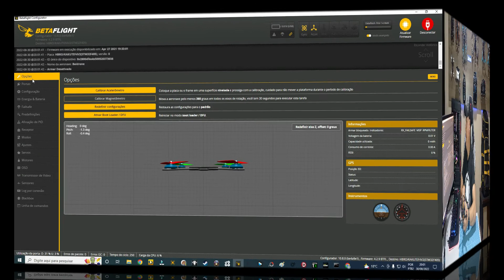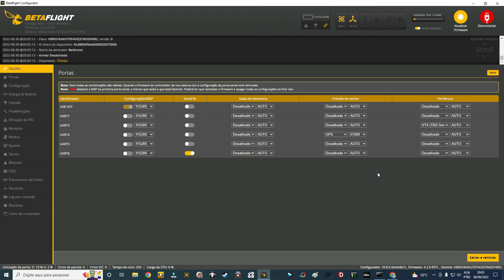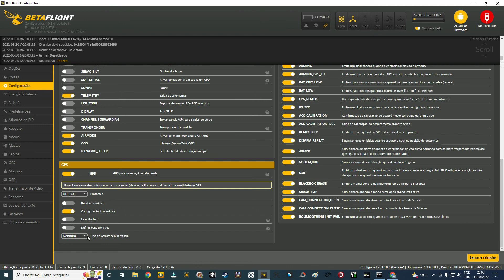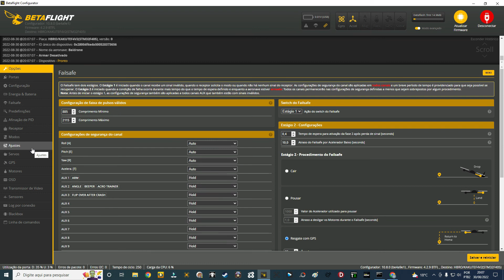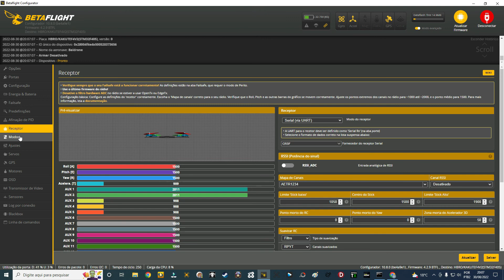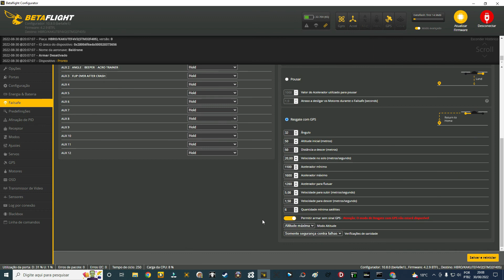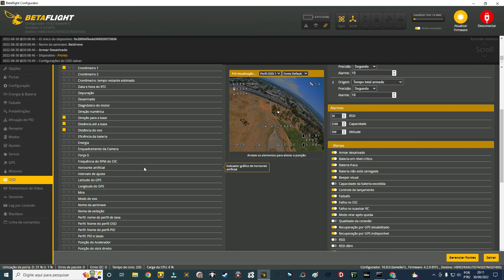Não perca seu drone RESGATE COM GPS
Neste vídeo explico como configurar o seu GPS no software Betaflight, mostro todo equipamento usado, bem como também demonstro seu funcionamento na prática com o vídeo embarcado da gopro na aeronave, vídeo do DVR do óculos analógico com toda telemetria correspondente e vídeo do rádio sendo operado.

Equipamento usado:

Mark 4
t motors f60
genfam 6x4.3x3
esc manba 50a
kakute f4
predator 4 mini
akk 2w
antena foxeer 4
hdo2
radiomaster tx16s
TBS crossfire lite 2w
GPS bentian 180 ótimo custo benefício

Link do GPS: